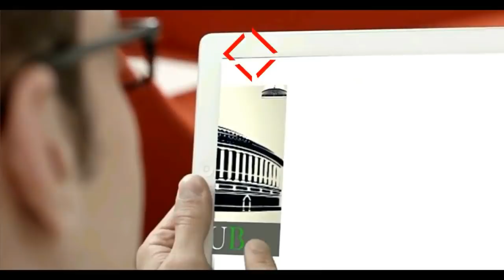Navjot Singh Sidhu Powerful Speech From Jhalawar, Rajasthan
Navjot Singh Sidhu Full Speech - Jhalawar, Rajasthan

झालावाड- नवजोत सिद्धू का भवानीमंडी दौरा,राफेल के मुद्दे पर साधा मोदी सरकार पर निशाना, कहा 'आये थे गंगा के लाल बनके...जाओगे राफेल के दलाल बनके',कहा राफेल पर खुली बहस करे मोदी,हारा तो छोड दूंगा राजनीति.